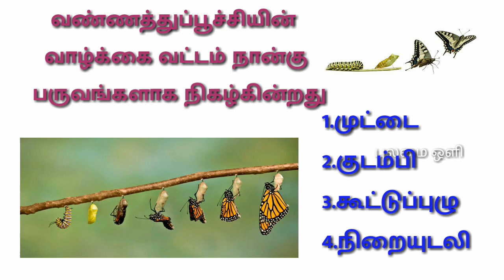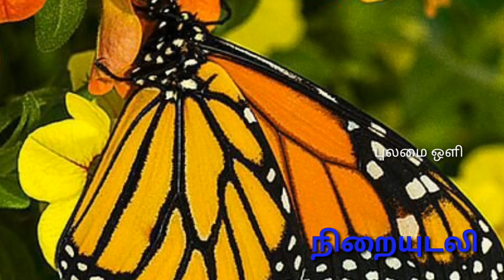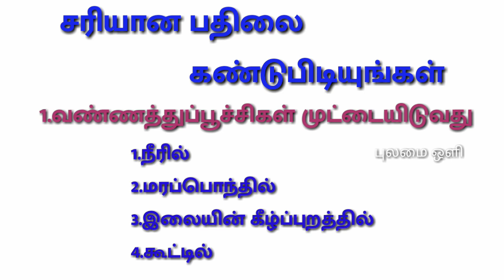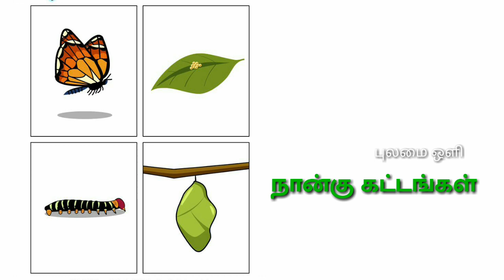வண்ணத்துப்பூச்சியின் வாழ்க்கை வட்டம்